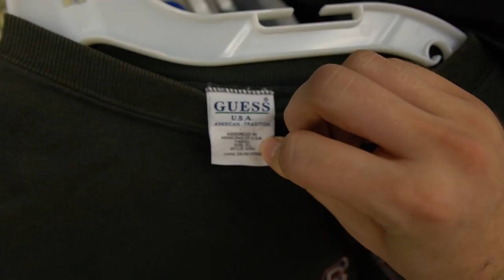Trip to the Thrift #237 | $170 DEADSTOCK GRAIL!! +7 Bags of Pure Heat!!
I'm back in the thrift trenches finding, jerseys, sneakers, and deadstock grails!